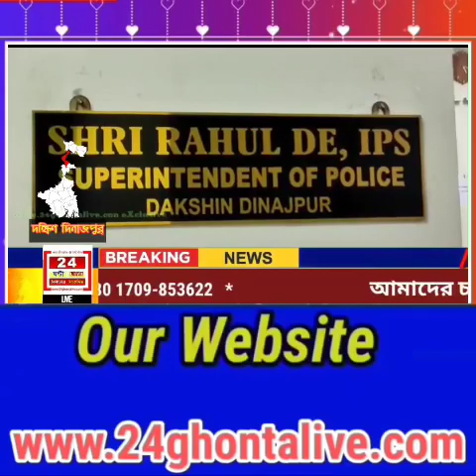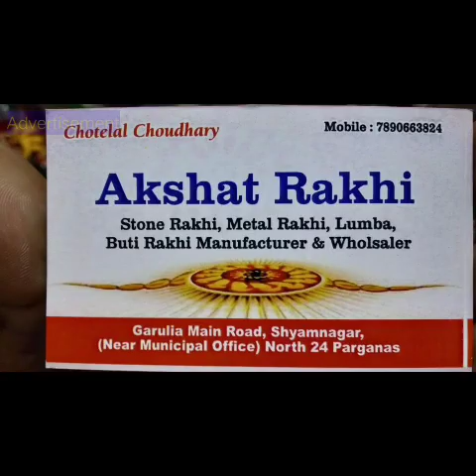দক্ষিণ দিনাজপুর জেলা পুলিশ নতুন উদ্যোগ মোবাইল মিসিং হেল্প লাইন শুরু করা হলো।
বালুরঘাট, ৩ আগস্ট: মোবাইল চুরির ঘটনায় এখন মাঝেমধ্যেই ঘটছে দক্ষিণ দিনাজপুর জেলার নয়টি থানায়। প্রায় প্রত্যেক দিনই এমন অভিযোগ দায়ের করেছেন মানুষ হারানোর অভিযোগ দায়ের করতে বিভিন্ন সময়ে সাধারণ মানুষকে হয়রানির শিকার হতে হয়। পাশাপাশি নষ্ট হয় সময়ে এমত অবস্থায় দক্ষিণ দিনাজপুর জেলা পুলিশ নতুন উদ্যোগ নিয়েছে জেলা পুলিশের পক্ষ থেকে চালু করা হল একটি হেল্পলাইন নাম্বার। যেখানে ফোন বা ওই নাম্বারে হোয়াটসঅ্যাপ মেসেজ করেই মোবাইল চুরির অভিযোগ দায়ের করতে পারবেন। জেলা পুলিশের এমন উদ্যোগে খুশি জেলাবাসী।

পুলিশ সূত্রে জানা গিয়েছে, মোবাইল উদ্ধারের ক্ষেত্রে নতুন এই উদ্যোগ নেওয়া হয়েছে। হেল্পলাইন নম্বরে ফোন করে মোবাইলের নম্বর, আইএমআই সহ যাবতীয় তথ্য জানাতে হবে। পুলিশ সঙ্গে সঙ্গে সেই মোবাইলের লোকেশন ট্রাক করবে। প্রয়োজনে সেই লোকেশনে পুলিশ পৌঁছে দ্রুততার সাথে মোবাইল উদ্ধার করতে পারবে। এছাড়াও সাইবার থানারও বিশেষ সাহায্য নেওয়া হবে বলে জানা গিয়েছে। ইতিমধ্যেই যা নিয়ে জেলা পুলিশের একটি টিম গঠন করা হয়েছে। যেখানে মোবাইল সংক্রান্ত যাবতীয় বিষয়গুলি দেখা হবে। পাশাপাশি কেউ মোবাইল চুরি বা ছিনতাই করলে দুষ্কৃতীকেও খুঁজে বের করা যাবে। মঙ্গলবার বিকেলে বালুরঘাট পুলিশ সুপার অফিসে সাংবাদিক বৈঠক করে এই হেল্পলাইন নাম্বার টি চালু করেন জেলা পুলিশ সুপার রাহুল দে। এছাড়াও এদিনের সাংবাদিক বৈঠকে হাজির ছিলেন অতিরিক্ত পুলিশ সুপার মহঃ নাসিম, ডিএসপি হেডকোয়ার্টার সোমনাথ ঝাঁ।

বাইট- রাহুল দে, পুলিশ সুপার।